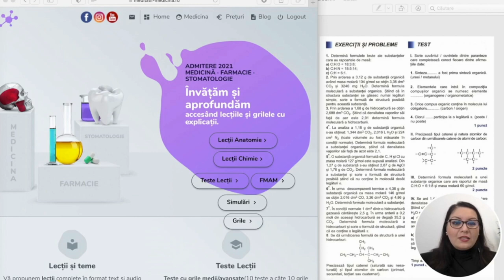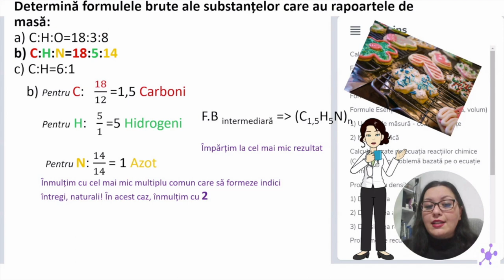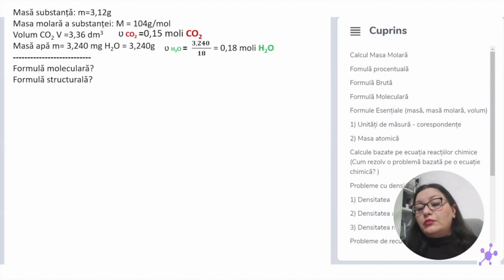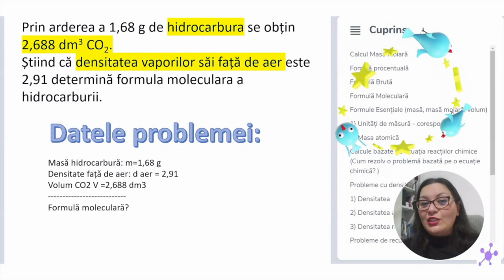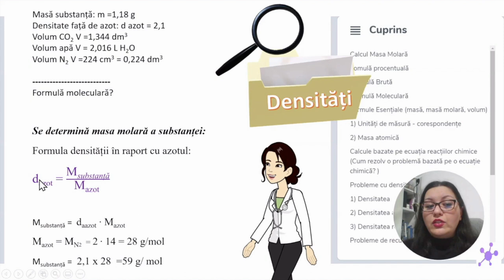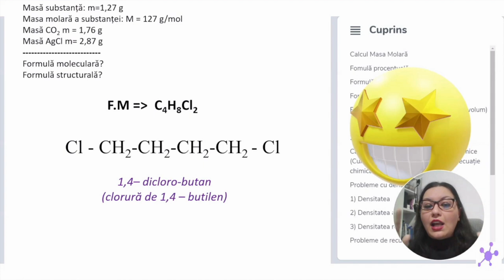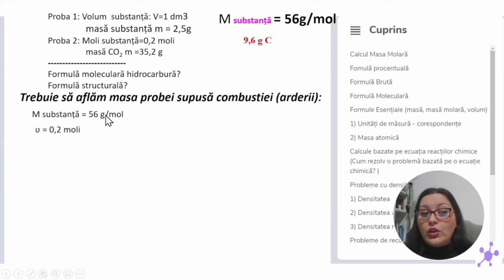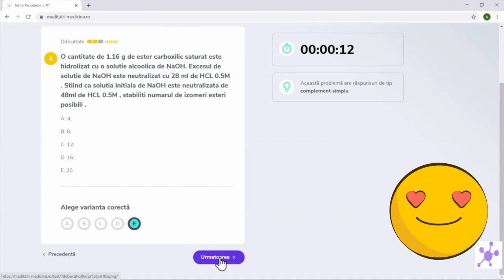Probleme Chimie - Episodul 1#MaterieAdmitereMedicina | meditatii-medicina.ro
Formule Brute
Formule Procentuale
Arderea Substanțelor
Identificarea compușilor
Rezolvarea problemelor din Manualul de clasa a 10a (Autori: Luminita Vladescu, Corneliu Tăbărășanu-Mihăilă, Luminița Irinel Doicin) din bibliografia pentru Admitere la Medicină Generală, Dentară, Farmacie
Pb1, pag 16: 00:03:00
Pb2, pag 16: 00:10:57
Pb3, pag 16: 00:25:23
Pb4, pag 16: 00:33:27
Pb5, pag 16: 00:39:44
Pb6, pag 16: 00:44:47
Pb7, pag 16: 00:49:10
Pb IV, test, pag 16: 00:54:59
Later edit * problema 6
avem 1,08g+1,8g=2,88g Carbon
2,88g C + 0,54 H = 3,42g C și H
E un mic decalaj de afisare, vă mulțumim pentru că ne urmăriți în număr atât de mare!

Mai multe tipologii de probleme găsiți și în lecțiile text și audio din site (Probleme 1 și Probleme 2)

Am dat start-ul la lucrul pentru Admiterea UMF 2024🥳 !

Lecția completă text și audio însoțită de observațiile video o găsiți pe

Dragă viitor medicinist,

Vrei să afli cum e să nu mai irosești timp căutând în diverse materiale(cărți, culegeri, atlase)?  Acum ai totul într-un singur loc - toate informațiile necesare pentru admiterea la medicină le ai acum online pe

Pentru că ne dorim note de buget la Admiterea la medicină, te invităm să accesezi platforma iar după ce te logezi, vei găsi
✅ Mai multe FLASHCARD-URI Gratuite (toată materia de Anatomie în 2600 întrebări) aici

✅SIMULĂRI ca în Admitere cu 100 întrebări mixte Anatomie + Chimie(cu răspunsuri explicate detaliat) aici

⚠️ Pentru ✅Nivelul Standard, ✅Avansat şi pentru ✅Simulări se pot adresa întrebări şi punctual pentru fiecare grilă în cazul în care rămân neclarități după accesarea explicației.

Nu uitați că puteți găsi informații utile și pe canalul nostru de youtube.

P.S: Dacă totuși rămân neclarități ne găsești în pagina de contact a site-ului sau pe pagina de facebook

Capul sus, spor și mult succes la examenul de admitere la medicină generală, dentară, farmacie sau FMAM!